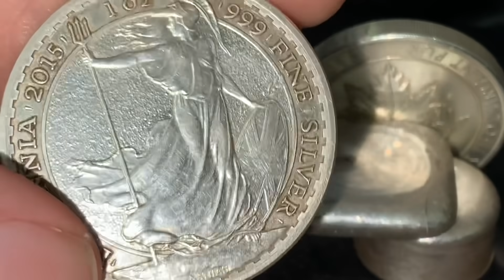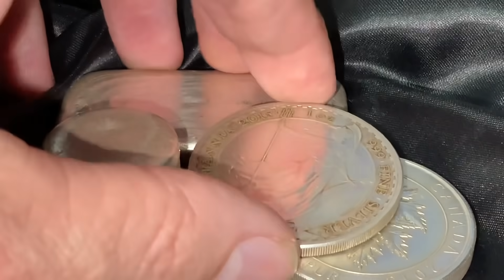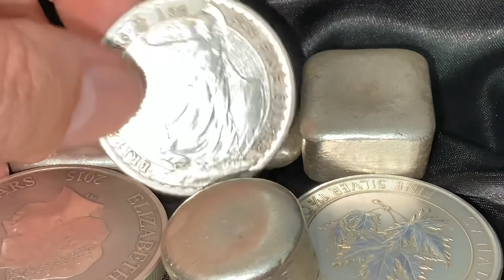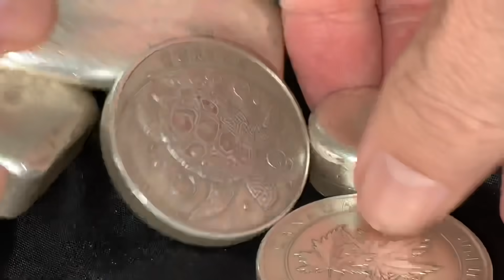Silver Dips Below $23! Can It Hold On? WARNING: Fondling Sliver Alert